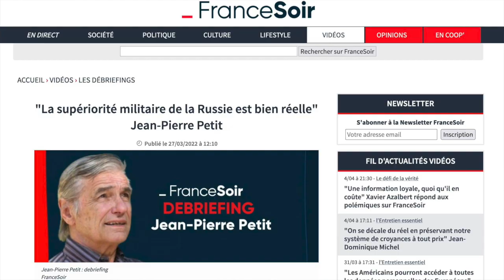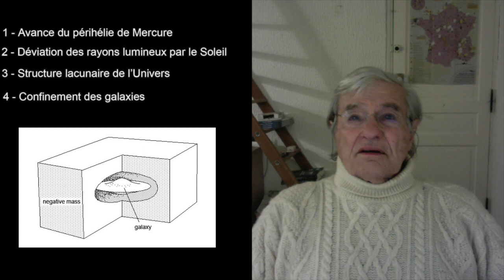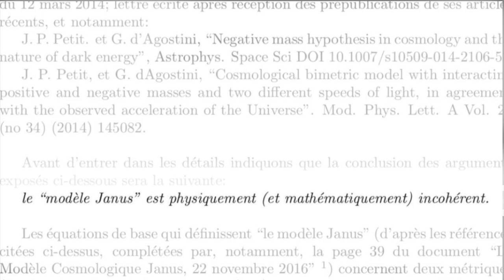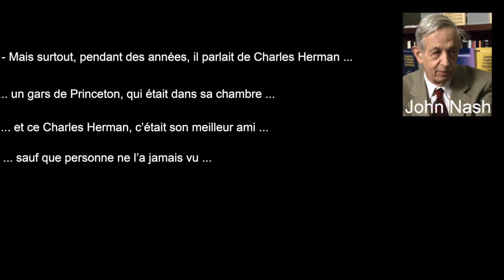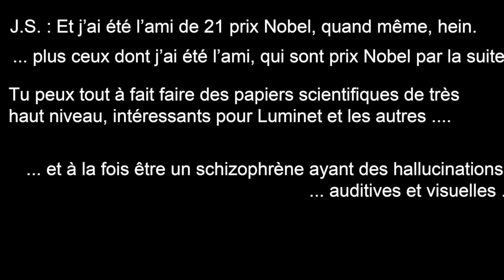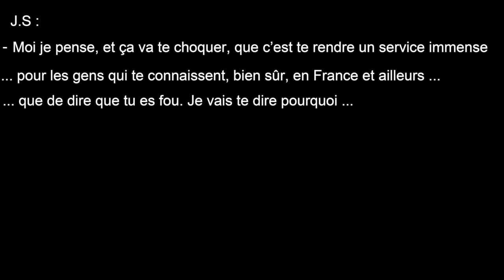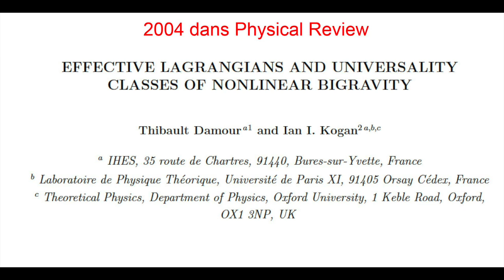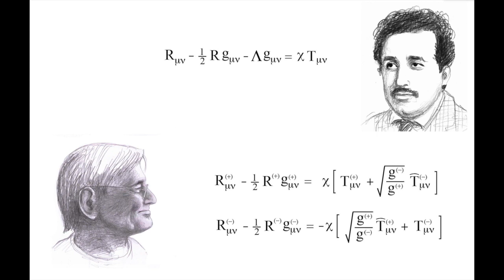Janus 31 :Quand Thibault Damour fait passer un concurrent gênant pour un fou.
1 -click on the cogwheel at the bottom right
2 - Click on "Sous-titres (1) Français (générés automatiquement)
3 - Click on "Traduire automatiquement"
4 - choose the language
5 - If it goes too fast, use the cogwheel and click on "Vitesse de lecture". Choose 0.75

Quand l'académicien Thibault Damour, réalisant que j'ai réussi là où il a échoué, dans l'incapacité de démolir le modèle Janus, opte pour une dernière ligne de défense en me présentant comme un malade mental. Document à l'appui.
00:00 L’interview dans France-Soir, les adresses internet.  En France quand on innove, on est pris pour un fou.
01:59  La doxa : le livre de Jean-Pierre Luminet
02:34  Le modèle Janus. Origine. Énumération de ses très nombreuses confirmations observationnelles.
08:40 Janvier 2019, L’académicien Thibault Damour contre-attaque. Refuse de toute rencontre.
09:40 L’inénarrable appel téléphonique de Jean Staune qui m’explique que je suis fou et que je dois d’urgence consulter un psychiatre .